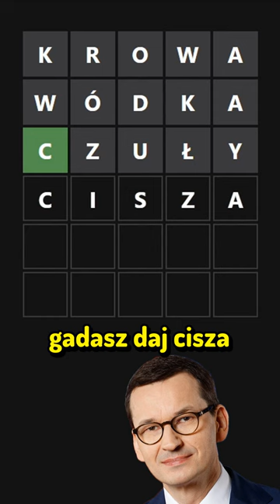POLITYCY GRAJĄ W LITERALNIE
Zostaw suba bądź lajka jeżeli się spodobało.